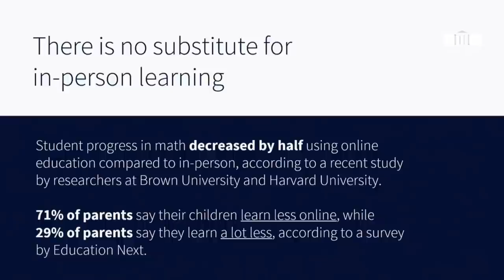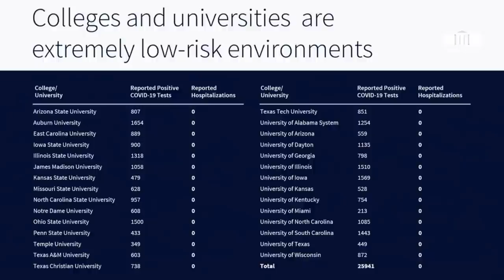Trump News today deutsch - Rechtfertigungen zu Woodward Interview und Täuschungsversuch der Bürger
Präsident Donald J. Trump adressiert die Interviews mit Ben Woodward und erklärt seine Täuschungsversuche gegenüber dem amerikanischen Volk. Weiter rechtfertigt er sei Handeln mit dem Umgang der Pandemie. Ebenso spricht er über die Durham Untersuchung und erwartet die ersten Untersuchungsberichte.

Übersetzt von: Lena

❤️ Unterstützung & Spenden
Aktuell übersetzen wir viele wichtige Informationen und Videos in 5 Sprachen. Die Übersetzer, Dolmetscher, Technik und Administration, beschäftigt aktuell ein Team von 19-25 Menschen.

👨‍👩‍👧‍👦 Danke!

Impressum
TranslatedPress Switzerland
Saleway GmbH
Schulhaustrasse 4
3098 Köniz